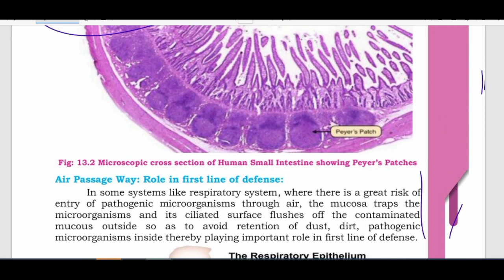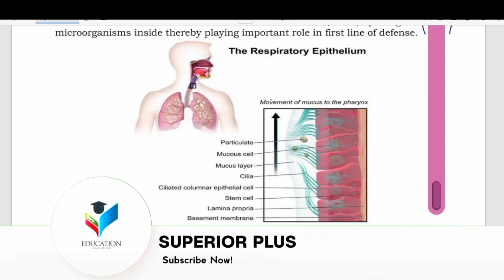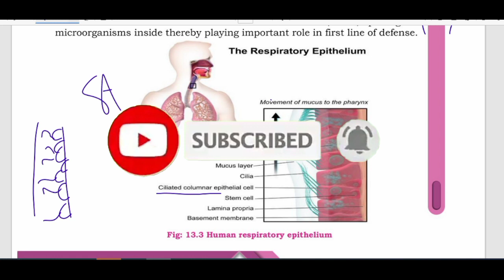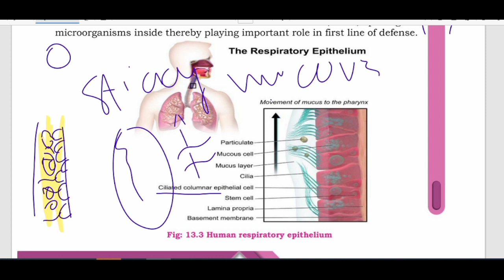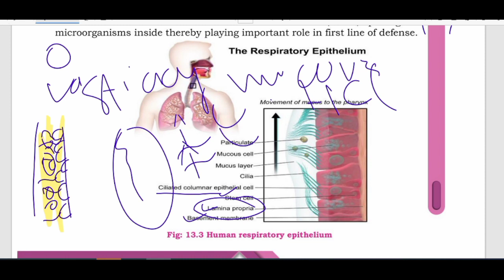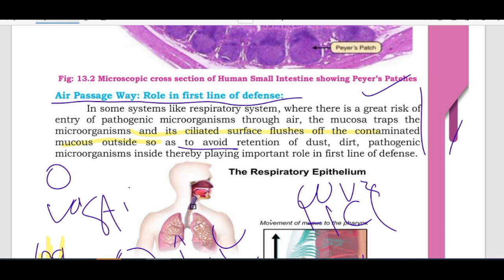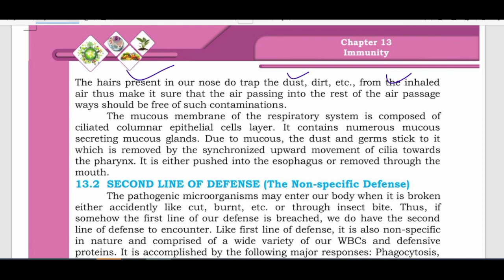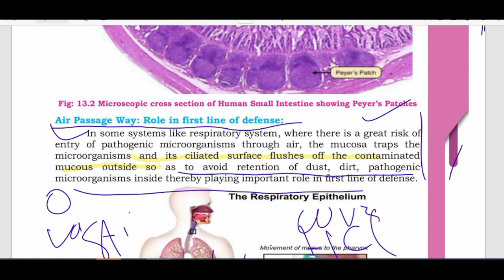Chap 13 Immunity | Air Passage Way | Class 11 Biology New Book